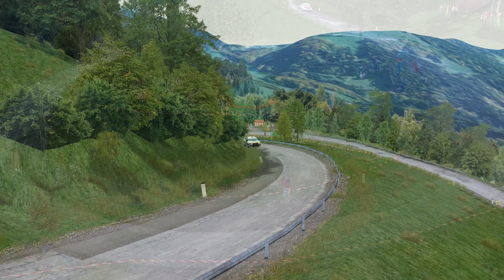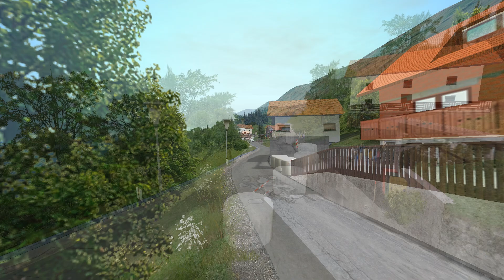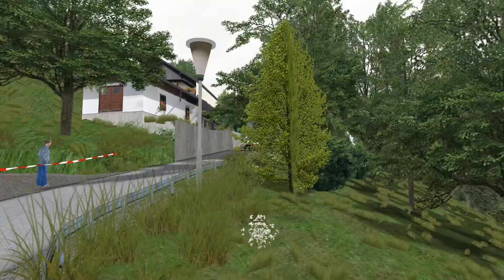Evo X R4 -Zelezniki-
WellCome To My RS RBR Channel.

⬇️ ⬇️  SIM PC  ⬇️ ⬇️
⬇️ ⬇️ GPU⬇️ ⬇️
Asus Radeon RX 5700 XT ROG Strix 8G Gaming 8GB GDDR6
⬇️ ⬇️ CPU⬇️ ⬇️
AMD Ryzen 7 2700X 3.7 Ghz
⬇️ ⬇️ MotherBoard⬇️ ⬇️
Asus Prime X570-P
⬇️ ⬇️ NVMe M.2⬇️ ⬇️
Crucial P5 Plus 500 GB (Windows)
⬇️ ⬇️ NVMe M.2⬇️ ⬇️
Crucial P5 Plus 2000 GB (Games)
⬇️ ⬇️ Ram⬇️ ⬇️
Corsair Vengeance LPX DDR4 3200 PC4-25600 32GB 4x8
⬇️ ⬇️ USB 3.0 Expansion Card (7 Ports)⬇️ ⬇️
Inateck KTU3FR-5O2U
⬇️ ⬇️ Power Plant⬇️ ⬇️
Corsair RM850X V2 850W 80 Plus Gold Modular
⬇️ ⬇️ Box⬇️ ⬇️
NXZT H500 I
⬇️ ⬇️ Liquid Refrigeration⬇️ ⬇️
Corsair Hydro H100 X
⬇️ ⬇️ Additional Fans⬇️ ⬇️
Corsair ML120 Pro Levitación Magnética 120mm  (X2)
⬇️ ⬇️ PC Stand⬇️ ⬇️
Arebos Workshop Trolley

 ⬇️ ⬇️  Edition PC  ⬇️ ⬇️
⬇️ ⬇️ CPU⬇️ ⬇️
AMD Ryzen 7 3800X 3.9GHz BOX
⬇️ ⬇️ GPU⬇️ ⬇️
ASUS TUF Gaming GeForce RTX 3060 OC V2 12GB GDDR6
⬇️ ⬇️ MotherBoard⬇️ ⬇️
Asus TUF GAMING B450-PLUS II
⬇️ ⬇️ Ram⬇️ ⬇️
Corsair Vengeance LPX DDR4 3600Mhz PC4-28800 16GB 2x8GB CL18 (x2)
Inateck KTU3FR-5O2U
⬇️ ⬇️ Power Plant⬇️ ⬇️
Corsair RM Series RM750 750W 80 Plus Gold Full Modular
⬇️ ⬇️ Box⬇️ ⬇️
DeepCool Macube 310 Classic Version Tempered Glass USB 3.0
⬇️ ⬇️ Liquid Refrigeration⬇️ ⬇️
Enermax Liqmax III ARGB 360 Kit
⬇️ ⬇️ Aditional Fans ⬇️ ⬇️
Enermax HF120 ARGB (x4)
⬇️ ⬇️ NVMe M.2⬇️ ⬇️
⬇️ ⬇️ NVMe M.2⬇️ ⬇️
⬇️ ⬇️ HeadSet⬇️ ⬇️
Corsair HS70 Pro Wireless Auriculares Gaming 7.1
⬇️ ⬇️ Studio Monitors⬇️ ⬇️
Yamaha HS50 (x2)
⬇️ ⬇️ Audio Interface⬇️ ⬇️
Focusrite Scarlett-4i4
⬇️ ⬇️ Game Controls⬇️ ⬇️
⬇️ ⬇️ Keyboard⬇️ ⬇️
Corsair K68
⬇️ ⬇️ Mouse ⬇️ ⬇️
Corsair Harpon
⬇️ ⬇️ PC Stand ⬇️ ⬇️
Arebos Workshop Trolley

⬇️ ⬇️ Cockpit ⬇️ ⬇️
Ocio SIM
⬇️ ⬇️ Wheel Base⬇️ ⬇️
SIMMAGIC Alpha Mini Wheel Base
⬇️ ⬇️ Stering  Wheels ⬇️ ⬇️
RRS TRAJECT Motorsport 330mm Flat
RRS TRAJECT Motorsport 330mm Flat  (Hyundai I20 WRC)
SIMMAGIC  GT1-SR
⬇️ ⬇️  Pedals  ⬇️ ⬇️
DC3 SimRacing
⬇️ ⬇️  Shifters ⬇️ ⬇️
Push-Pull Rally Shift Paddle SimMagic
BJ STEEL SHIFTER 3.0 (Secuential Shifter)
H Gears Shifter (Version 7+R)
⬇️ ⬇️  HandBrake ⬇️ ⬇️
BJ STEEL HANDBRAKE 2.0 16 BIT
⬇️ ⬇️  Monitor Mount  ⬇️ ⬇️
Triple Monitor NWS (North World SIM)
⬇️ ⬇️ Baquet ⬇️ ⬇️
OMP RS-PT
⬇️ ⬇️  Gloves ⬇️ ⬇️
OMP KS-4
⬇️ ⬇️ Periferics ⬇️ ⬇️
⬇️ ⬇️ Keyborad ⬇️ ⬇️
Corsair K57 RGB Wireless
⬇️ ⬇️ Mouse ⬇️ ⬇️
Corsair Harpoon RGB Wireless
⬇️ ⬇️ Tablet #1 ⬇️ ⬇️
Lenovo Tab M10 HD 10.1" 2/32GB
⬇️ ⬇️ Tablet #2 ⬇️ ⬇️
⬇️ ⬇️ SIM Carpet⬇️ ⬇️
Ambiental 24MX Race Premium XL